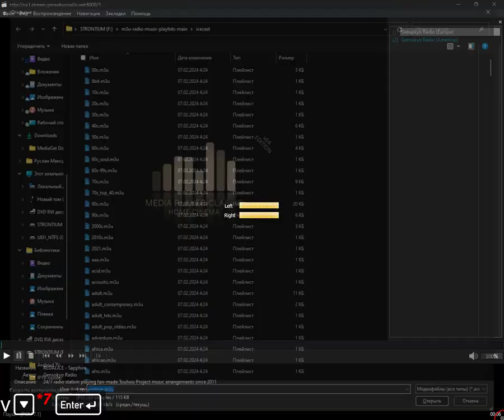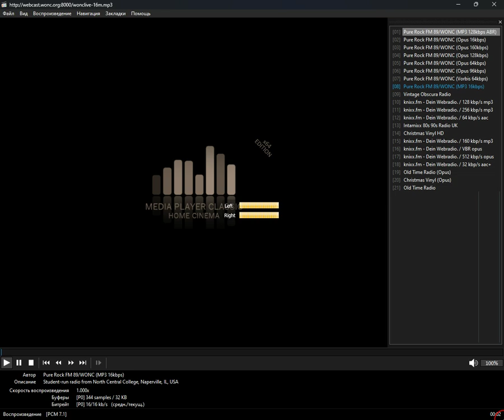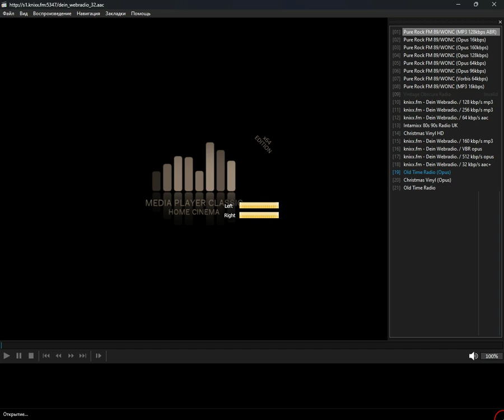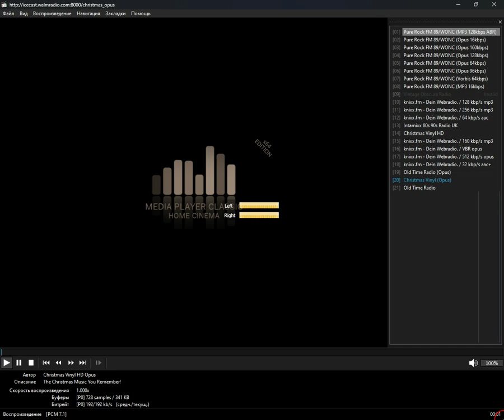icecast - vintage (Media Player Classic Home Cinema) (13.09.2024)